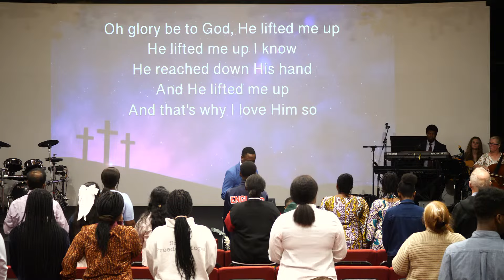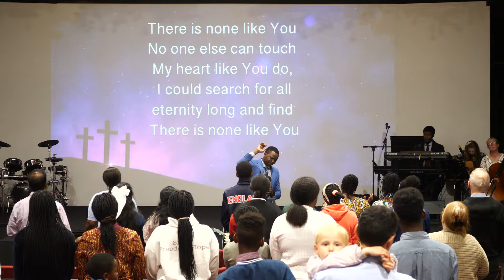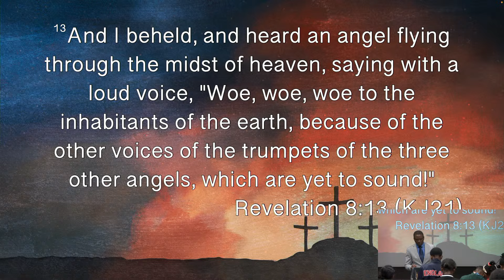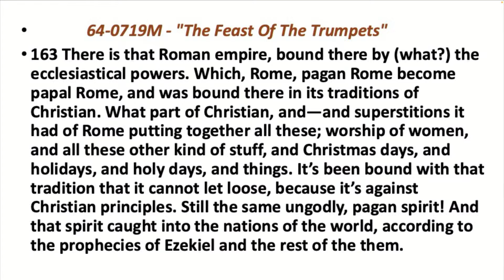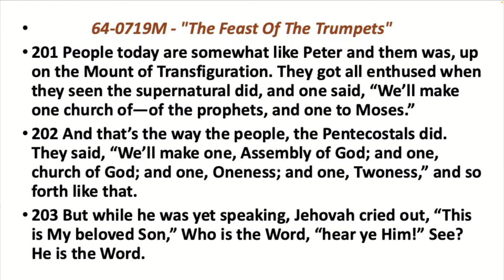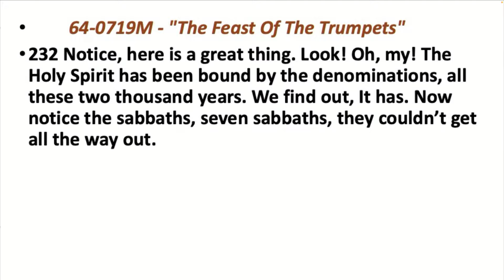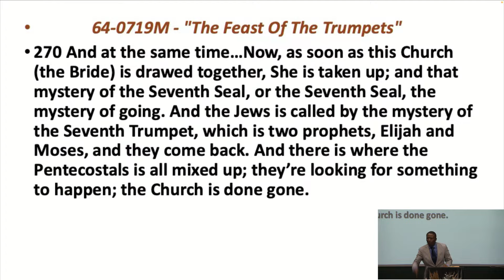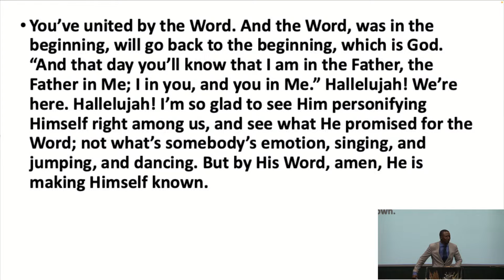Pastor Micheal - The Great End-time Contest - 05/05/2024